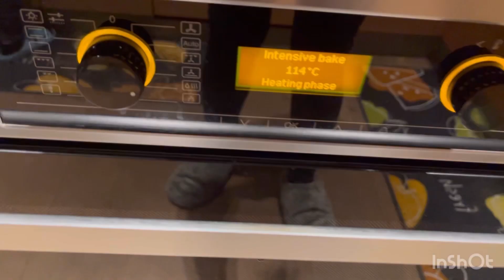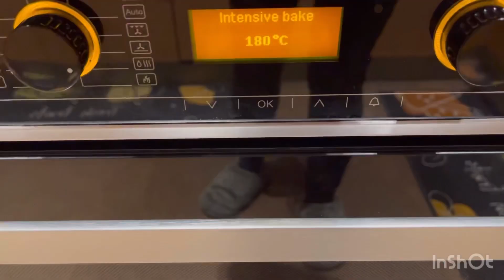Jumbo Giant Sausage Roll Ready in the Oven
This sausage  is extra large delicious  inside and out